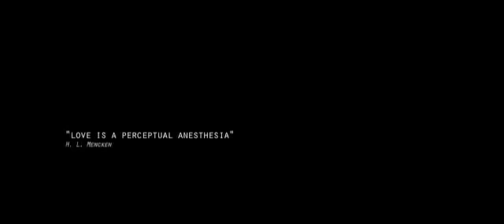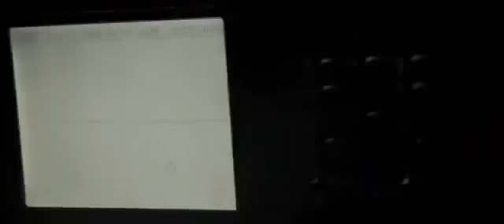Państwo w państwie 2011 Cały Film Lektor PL Dramat,Thriller,Akcja